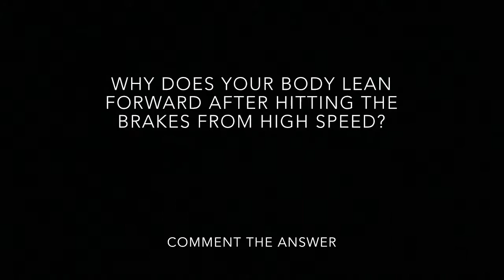IT - SCARY MOVIE REVIEW *Funny Reactions|VLOG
When we made plans for the cinemas, we thought to ourselves why not make a vlog about it. after putting IT all together it came out perfect for you guys to watch. We're really hoping you enjoyed watching. BEWARE!

add our snapchats;
JAY - jaycertifiedjay
HAFIDH - awesome_hafidh7